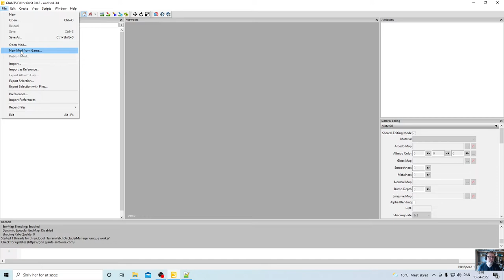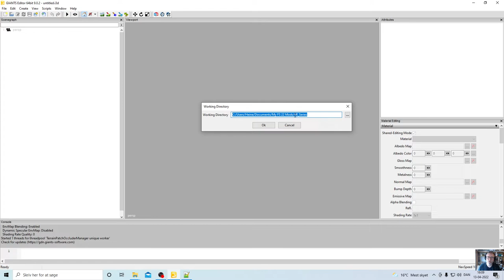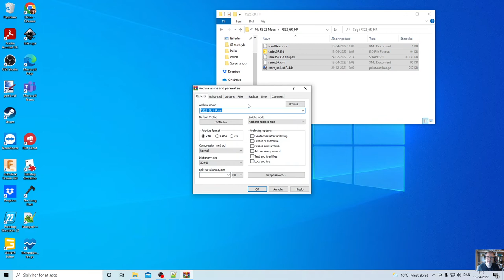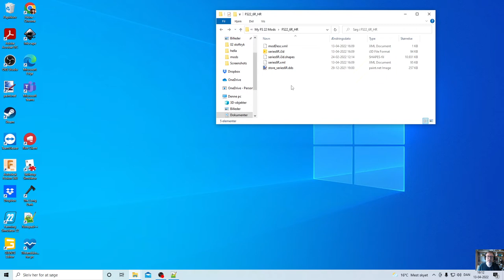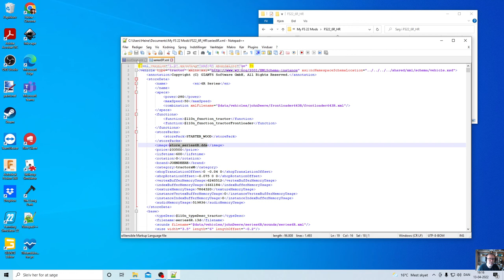Sådan laver du Mods til Farming Simulator 22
Jeg viser hvordan man ved hjælp af GIANTS Editor og Notepad++ kan lave en mod fra de indbyggede maskiner i spillet Farming Simulator 22.